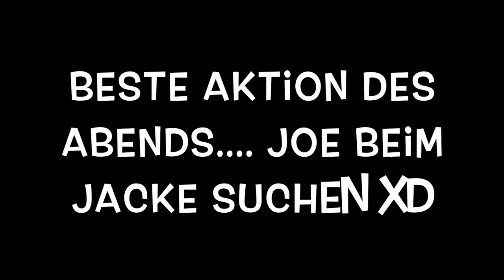Das Big Band / Swing Band Wochenende // JoeFilmt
Gude, hier kommt der neue Vlog voller Swing!!! Viel Spaß =)
Du hast Fragen? Schreib einen Kommentar ;)

✗ Meine Kamera
✗ Vorgänger meiner Kamera

Kommt über diesen Link ein Einkauf zustande, werde ich mit einer Provision beteiligt. Für euch entstehen dabei selbstverständlich keine Mehrkosten. Mich kannst du so, für dich kostenlos, unterstützen. Ihr könnt natürlich selbst entscheiden wo ihr einkauft. Danke :)